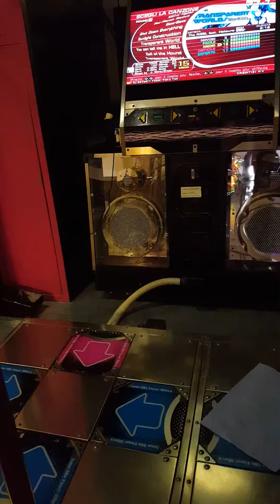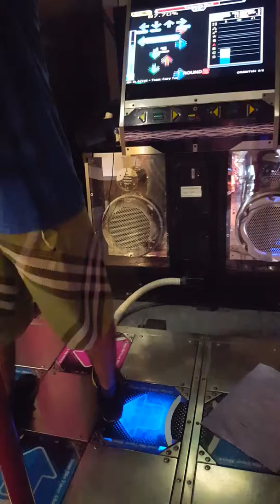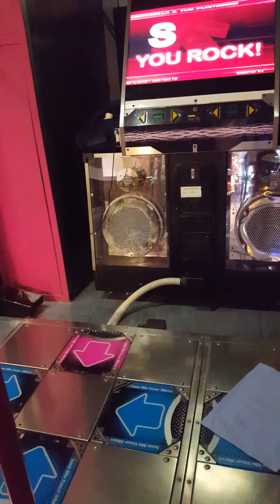Mr.SeVeN - Transparent World lv 15